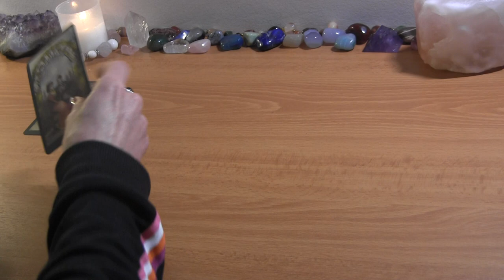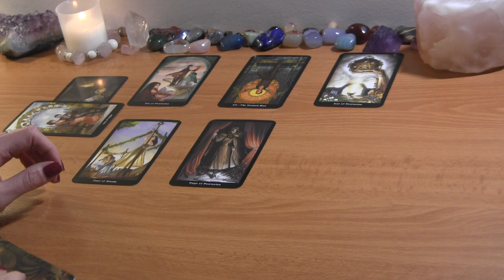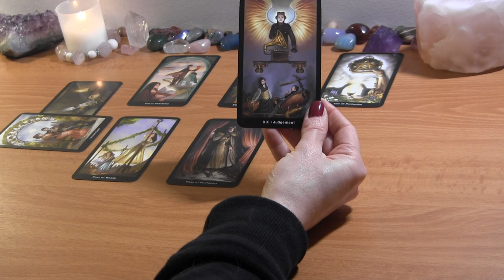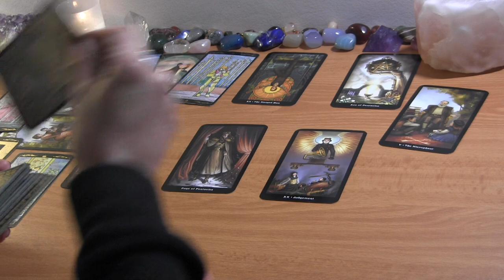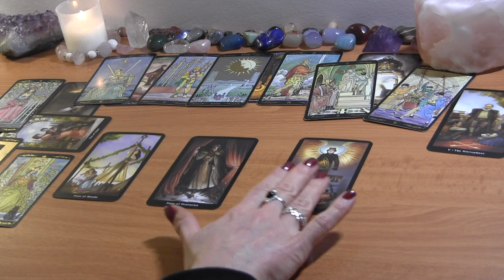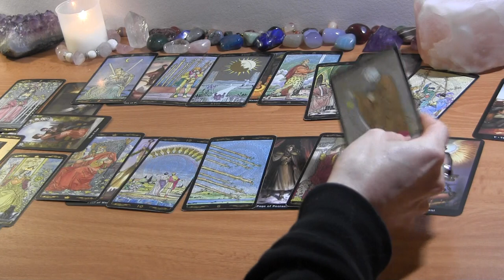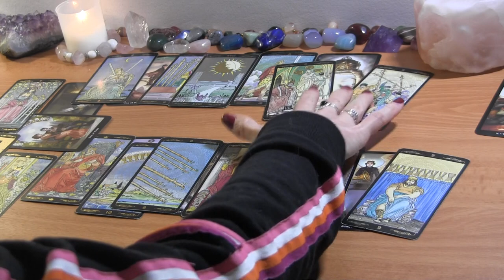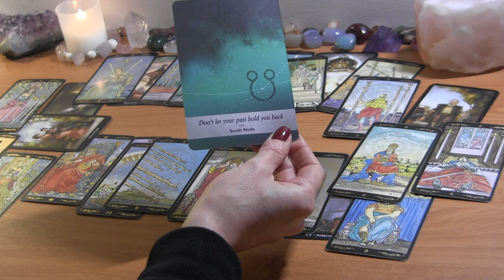CAPRICORN MAY 2022: You’re Taking a Step Back, They Still Want You ❤️ Love Reading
CAPRICORN MAY 2022 TAROT LOVE READING

PERSONAL TAROT READING OPTIONS:
1.  BASIC READING ~30min $65
2.  EXTENDED READING ~45min $80
3. MINI-READING ~20min $50

  1. Reading option
  2. Your and your partner's first names, FULL DOBs  and current countries (if known)
  3. Description of situation (including if there is a 3rd party element to look into) + any questions
  4. Recent photos optional